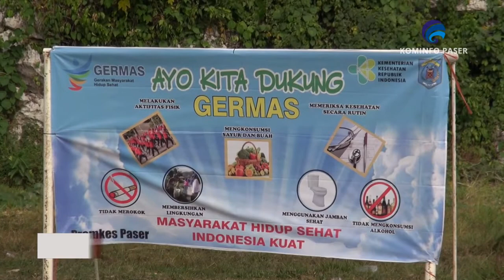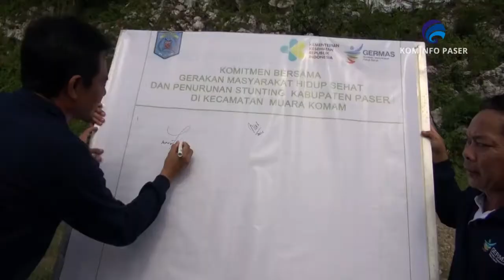SEMARAK GERMAS MUARA KOMAM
Kominfo Paser merupakan media resmi milik Dinas Komunikasi Informatika Statistik dan Persandian Kabupaten Paser yang menyajikan serta menyampaikan informasi-informasi terkini di Kabupaten Paser.

Penanggung Jawab  : Kepala DKISP Paser
Pengarah  : 1. Kabid Informasi Publik
             2. Kasi pengelolaan dan pelayanan informasi

Reporter            : M. FADLAN
Kamerawan  : M. FADLAN
Editor   : M. FADLAN